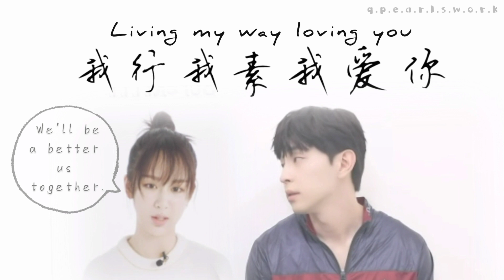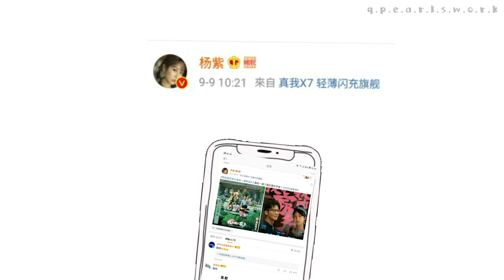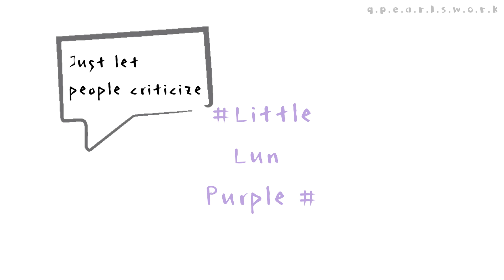【Fan video】Eng sub/ Deng Lun ♡ Yang Zi --- Living My Way Loving You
PLEASE

IF YOU ARE NOT A SHIPPER OF THEM, PLEASE JUST LEAVE.

I'M A FAITHFUL SHIPPER OF THEM, AND IT'S YOUR OWN CHOICE TO BE ONE OR NOT. YOU CAN CHOOSE TO BE A SHIPPER OF WHATEVER, BUT IT'S MEANINGLESS TO LEAVE COMMENTS LIKE ' NO WAY THEY'RE DATING 'THEY DON'T SUPPORT THEIR NEW DRAMAS. ' BLAHBLAH', .

PLEASE SHIP WITH LOVE AND PEACE.

Hello everyone,

It's been a while since my last video.  I hope you guys are doing well and sailing happily on our LunZi ship.

This video is made based on my observations on Lunzi recently. I hope you will like my editing and be delighted to know that they are getting pretty well (though without solid proof).

Hope you like this video and it will bring you some positivity as too.

Last but not least,  a BIG THANK YOU for 10,000 subscribers! It's my  luck to get to know some of you,  receive kind comments and encouragement from you guys during this journey.

Hope you will be surrounded by love and what you love every day.

Remember,  there are 'three things cannot be long hidden: the sun, the moon, and the truth.'

Note:

-I don't owe the copy right of the source video clips I used for this video

-don't  leave  hate comments.

-Don't copy,edit,alter with any prior authorization.

Song: The Wind of Summer (Covered by uU)